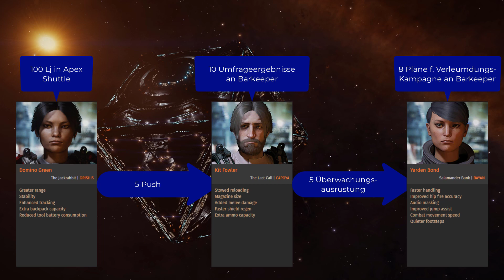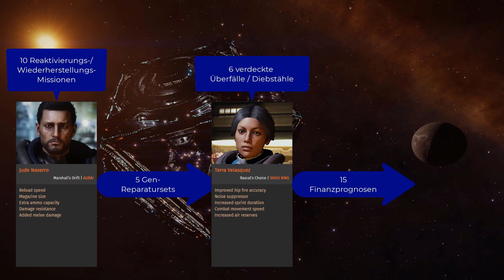Aufstieg in Odyssey - 03 - Die Odyssey-Ingenieure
In dieser Episode stelle ich die wichtigsten Odyssey-Ingenieure vor und wie man sie freischaltet.

Die erwähnten Meinungsumfragen heißen im Spiel Umfrageergebnisse
0:00 Intro
0:35 Domino Green
1:24 Kit Fowler
2:29 Yarden Bond
3:01 Jude Navarro
3:35 Terra Velasquez
4:17 Oden Geiger